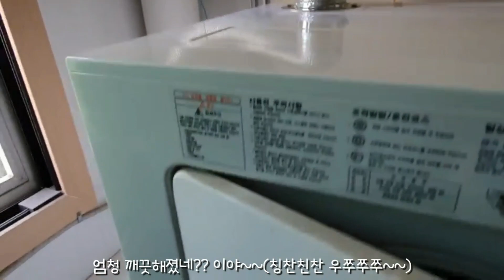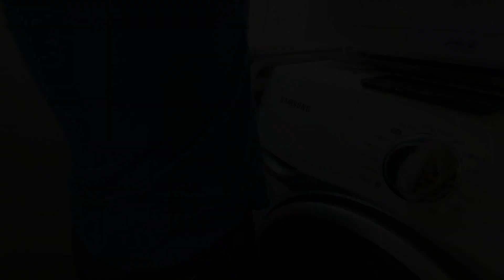(SUB) 미니멀라이프 | 진짜 더러운 세탁실에서 미니멀한 세탁실로 | 이케아추천제품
영상보시기에 자막이 불편하신 분들은
영상 설정에서 "자막사용안함"을 클릭해주세요♡

안녕하세요! the LOVE 주부입니다 : )
저의 26번째 영상은 주방 한켠에 있는 세탁실을 비워보았습니다
문이 닫혀있어 신경을 덜 쓰다보면 금방 지저분해 지는 세탁실
이사온지 7년동안 찬장위에 어떤 물건이 있었는지 기억조차 나질 않더라구요
휴일인 신랑과 함께 세탁실을 정리해보았어요 :)
맥시멈에서 미니멀로 점점 변해가는 더럽주부의 영상이 즐거우셨다면

6:50 이케아알고트